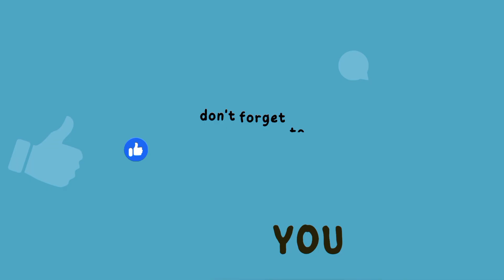A For Apple B For BallIAbcd SongIAbcd Rhymes I अ से अनार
A For Apple B For Ball I Abcd Song I Abcd Rhymes I Abc Song Nursery Rhymes I अ से अनार |Phonics Song with TWO Words - A For Apple - ABC Alphabet Songs with Sounds for Children

apple b for ball c for cat | abcd song | abcde

a for apple b for ball  c for coconut
a for apple chu chu tv
a for apple video song
a for apple phonics song
poems a for apple
a for apple aaa apple
a for apple for kids
TikTok a for apple
funny videos a for apple b for badka apple
kids poem a for apple
a for apple urdu poem
learn a for apple
a for apple poem nursery
phonics song a for apple